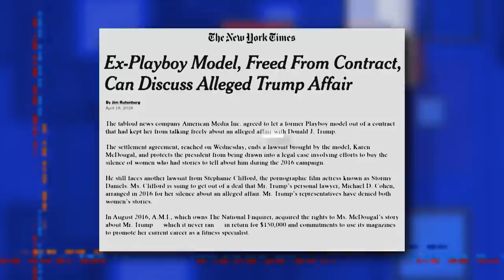Stephen Breaks Down Michael Cohen's Recording Of Trump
Stephen holds a listening party for the audio recording of Michael Cohen and Donald Trump arranging a payment to silence Karen McDougal in September 2016.